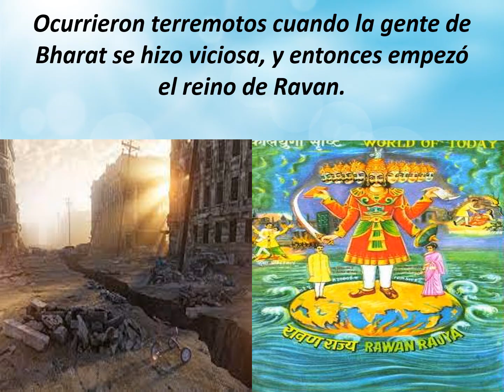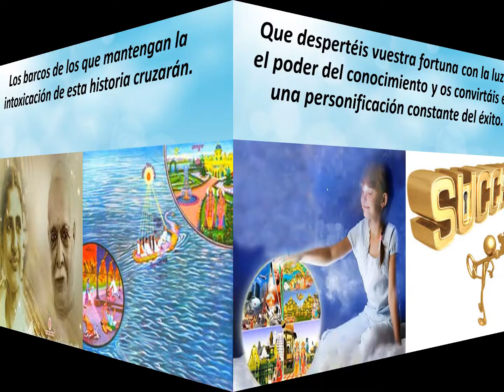Jewels Of Murli SPANISH 26-04-2021